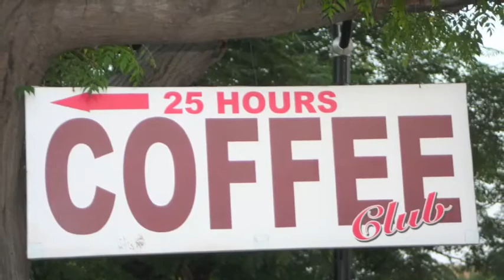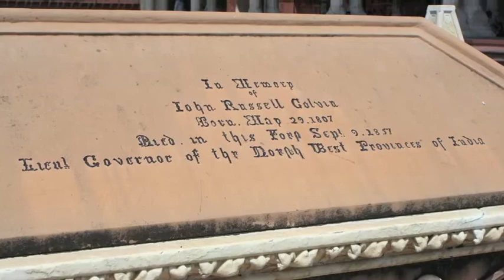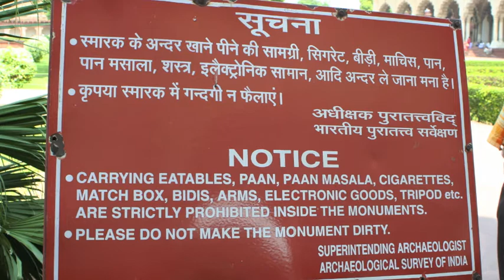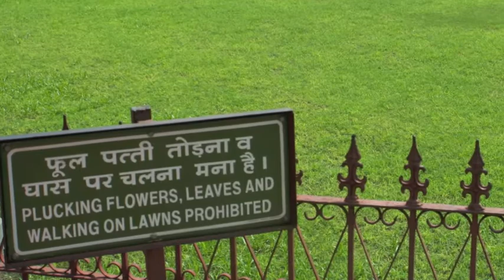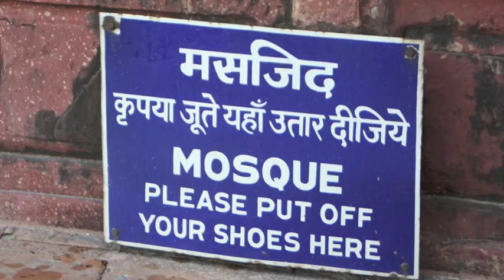Agra, India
Songs:

#1 - Bol Na Halke Halke
#2 - Sawar Gayi
#3 - Sigdi